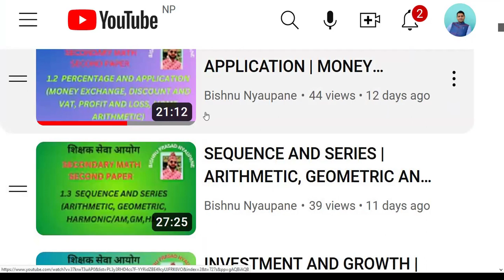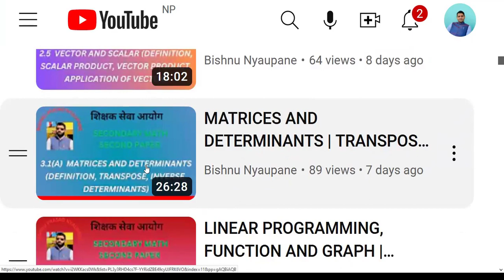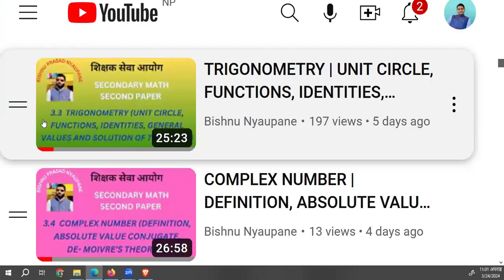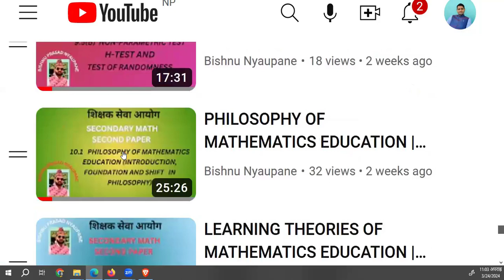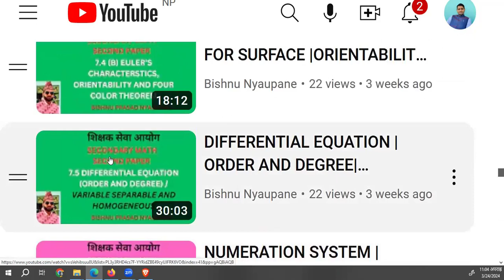SECONDARY MATH SECOND PAPER | FULL COURSE RECORDED VIDEO WITH 65+ VIDEO| FREE 5 SET EXAM SOLUTION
This is the information on preparation material of secondary math second paper. The syllabus is covered with 65+ videos and you will get free 5 set model question solution along with this course.